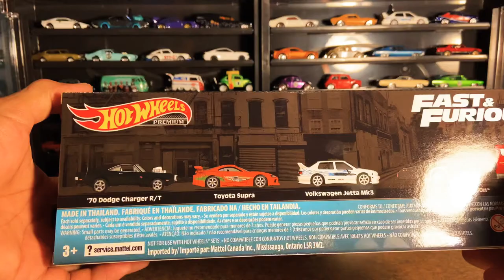Unboxing set fast & furious